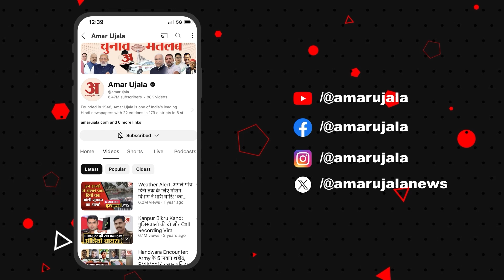CM Mohan Yadav ने साधा Congress Leader Rahul Gandhi पर निशाना पूछा Pakistan Connection पर सवाल!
मध्य प्रदेश के सीएम मोहन यादव ने गुरुवार को कांग्रेस नेता और विपक्ष के नेता राहुल गांधी पर अमेरिका में उनके हालिया बयान को लेकर टिप्पणी की। उन्होंने कहा कि वो भारत ही नहीं, विदेशों में भी भारत का सम्मान नहीं करते हैं। हरियाणा के चरखी दादरी में रैली में यादव ने कहा कि राहुल गांधी सिर्फ गलतियां करते हैं।

Madhya Pradesh CM Mohan Yadav on Thursday commented on Congress leader and opposition leader Rahul Gandhi over his recent statement in the US. He said that he does not respect India not only in India but also abroad. At a rally in Charkhi Dadri, Haryana, Yadav said that Rahul Gandhi only makes mistakes.